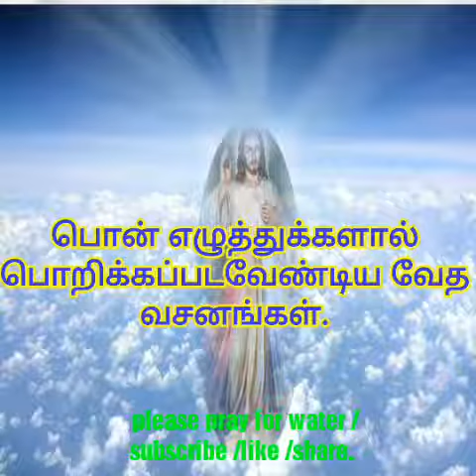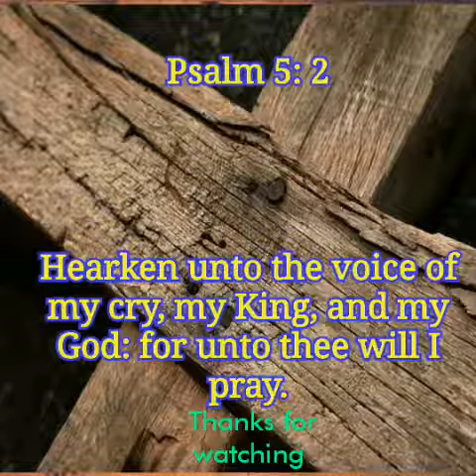TODAY BIBLE VERSE | PUTHUVAI TAMIZHAN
Today bible verse in tamil and english Psalm 5: 2
Hearken unto the voice of my cry my King, and my God for unto thee will I pray